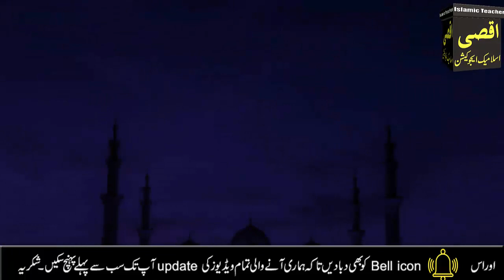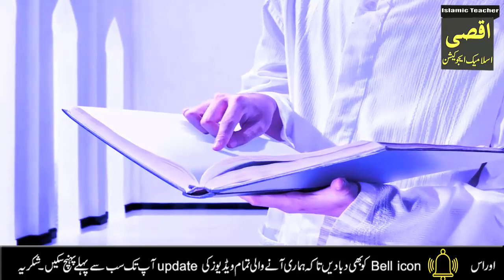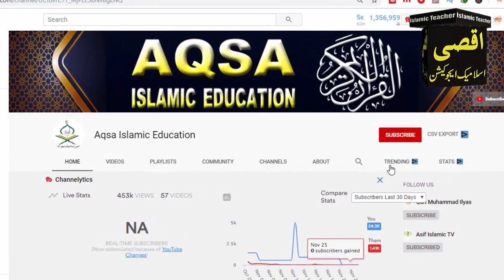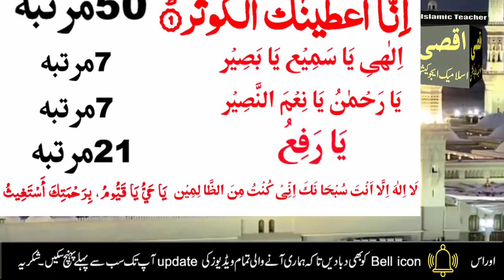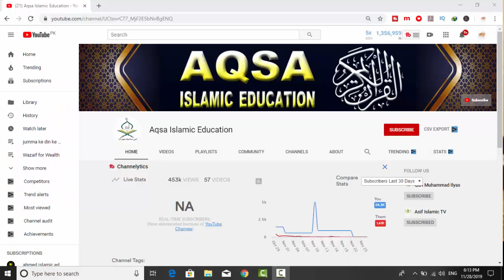Read 7 Beautiful Dua On (Jumma) Friday ! Allah se jo mango gy mil jayga ! Jumma ki Fazilat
Aslam u Alikum ! ajj mein app ke sath Jumma ke din pari jany wali 7 Bahtreen Duain Share karne ja Rahi hon.agr app Jumma ke din ya 7 Choti choti Duain parh laty hain tyo app Allah se jo be mango gy mil jayga IN SHA ALLAH